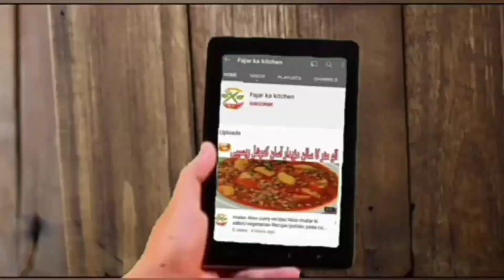Achar Gosht Majedar and tasty recipe - How To Make Achar Gosht by Fajar Ka Kitchen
Assalamu alaikum

ajj aaj main aapke sath share karungi bahut hi majedar aur testi 5 minut Mein banne wala achar Gosht jo ki aap bahut hi aasani se ab banaa sakte hain vah bhi bahut hi kam time mein lekin Maine yah bahut hi majedar banta hai test mein recipe ko ful watch kijiye aur aap bhi banaaiye bahut hi majedar aur testi achar Gosht recipe aapko kaisi lagi jarur bataiye.

recipe acchi lagi hai to please mere channel ko like Karen share Karen aur please mere channel ko subscribe Karen bell ko press karna bilkul na bhule isase aapko Meri majedar recipe ka notification sabse pahle free mein dekhne ko milega please all friends support me